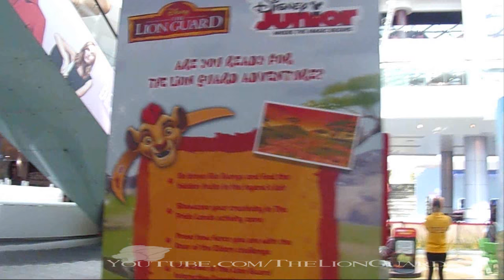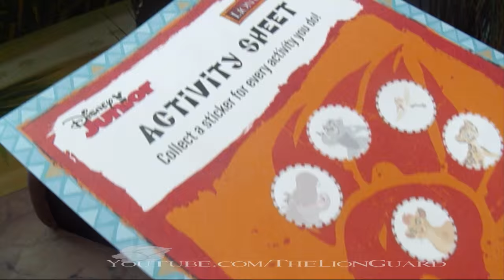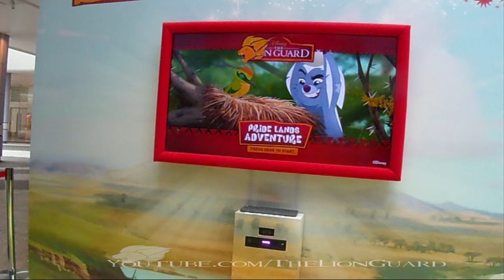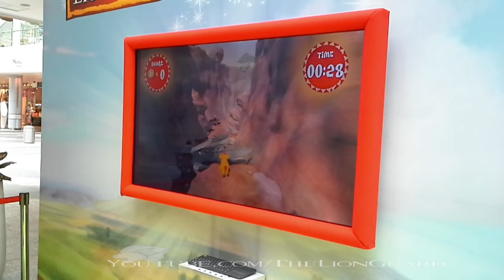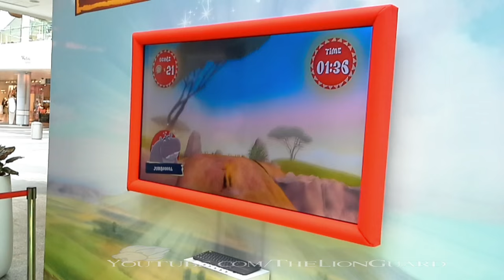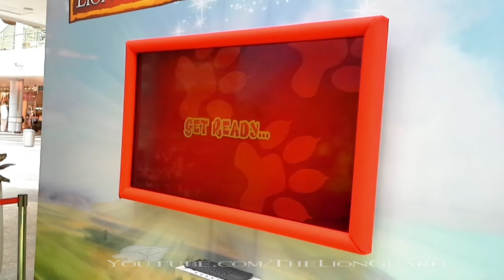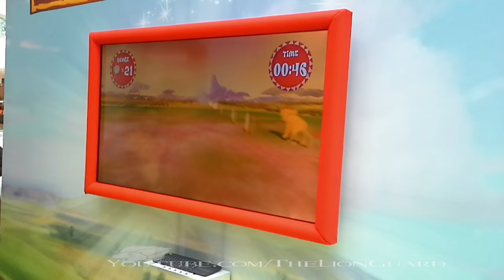The Lion Guard Experience @ Westfield! Inc. Exclusive Games!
***This is a UK event!*** It's there until 21st April 2016 - We heard about it late.

But since there's no other real coverage of the event - here we go! A huge thanks to the staff here for being so accommodating and letting us film!